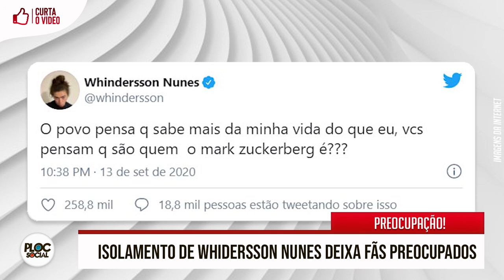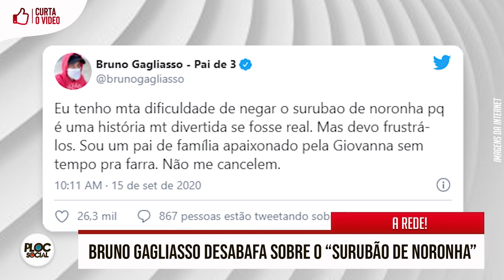SUSTO COM CORAÇÃO DE FAMOSO • RECUPERADO NO HOSPÍTAL • SURUBROU DE NORONHA • GLOBAL DETONADA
Notícias de Hoje! Bruno Gagliasso sobre o Surubão de Noronha, Fãs preocupados com Whidersson Nunes após separação com Luiza Sonza, Live de Maria Zilda Betlhen de Carolina Ferraz Maitê Proênça é detonada, Cantor Mauricio Manieri sofre ataque cardíaco e desabafa,